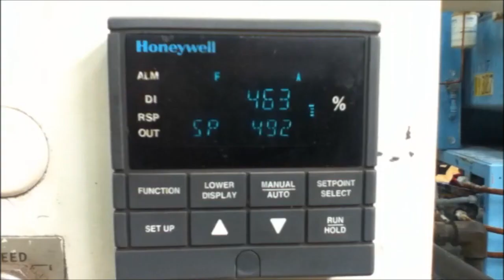USED FISCHBEIN PAPER BAG SEALER MODEL PBC-A5600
USED FISCHBEIN PAPER BAG SEALER MODEL PBC-A5600 from J&M Industrial.